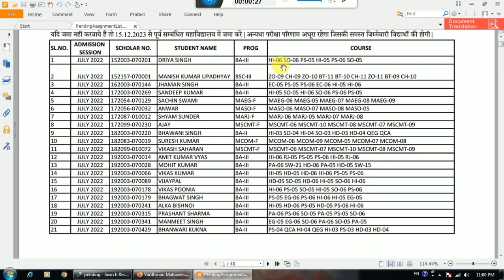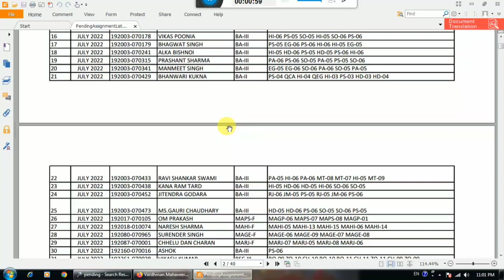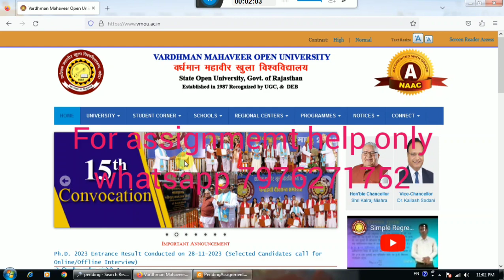VMOU कोटा के सत्रिय कार्य नहीं जमा कराने वालो की सूची जारी Pending and Not received pdf लिस्ट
अपना नाम देखें और जल्दी से जमा करवाये हेल्प whatsapp only 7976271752
JULY 2022 सत्र में प्रवेशित निम्न विद्यार्थियों के सत्रीय कार्य 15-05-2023 तक जमा नहीं हुए हैं। यदि जमा करवा दिए हैं तो अनदेखा करें। यदि जमा नहीं करवाये हैं तो 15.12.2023 से पूर्व सम्बंधित महाविद्यालय में जमा करें। अन्यथा परीक्षा परिणाम अधूरा रहेगा जिसकी समस्त जिम्मेवारी विद्यार्थी की होगी।

vmou July 2022 assignment jma karne ki last Date age bdi सत्रीय कार्य जमा करने की लास्ट डेट आगे बढ़ी
VMOU assignment kaise bnaye / सत्रीय कार्ये कैसे करे |How to prepare vmou assignment vmou assignment